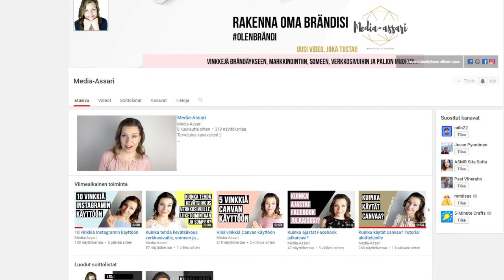Brändää oma yrityksesi - workshop 2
Brändää oma yrityksesi - workshop video 2. Tämä on toinen osa 6:den videon brändää oma yrityksesi sarjasta. Tämän video sarjan avulla autan sinua kehittämään ja rakentamaan brändiäsi.